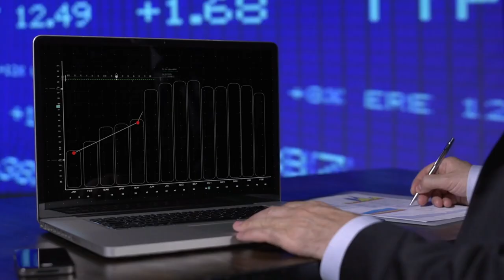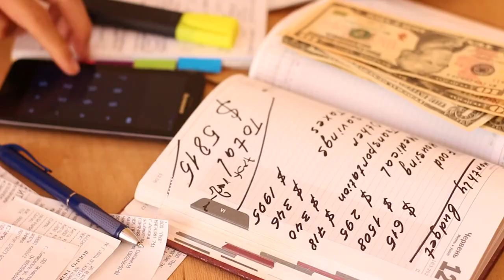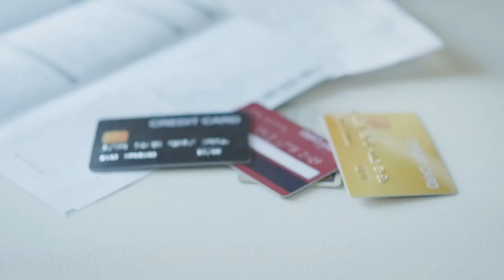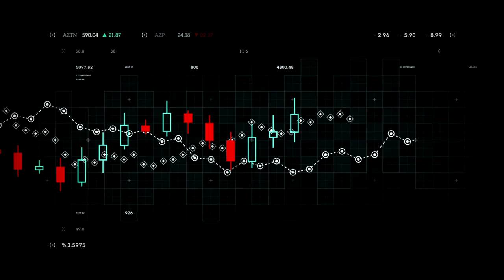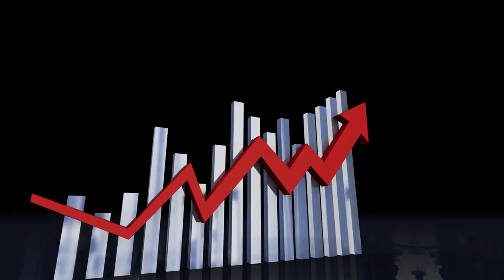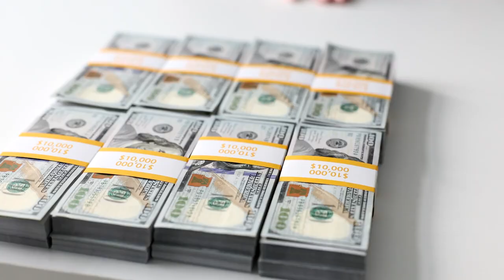Unlock Financial Success: The Top 10 Secrets Revealed!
"Unlock Financial Success: The Top 10 Secrets Revealed!" is a dynamic and insightful guide designed to empower individuals on their journey to financial freedom.

This comprehensive resource unveils the top 10 secrets of financial success, meticulously crafted to help readers navigate the complex world of personal finance.

Each chapter delves into essential strategies and practical tips, ranging from effective budgeting and savings plans to intelligent investment choices and wealth management techniques.

The guide is tailored for beginners and seasoned financial enthusiasts, offering valuable insights to enhance their financial literacy and decision-making skills.

Whether you're looking to break free from debt, grow your savings, or build a robust investment portfolio, this book provides the tools and knowledge needed to achieve your financial goals and unlock a prosperous future.

How much should I save in my emergency fund?
Aim to save at least three to six months of living expenses.

 Is it better to pay off debt or invest?
 It depends on the debtor's interest rate and potential investment returns. Generally, pay off high-interest debts first.

How do I start investing with little money?
 Look into low-cost index funds or Robo-advisors without minimum investment requirements.

 Should I hire a financial advisor?
If you need clarification on financial decisions or want to create a comprehensive financial plan, a financial advisor can often be helpful.

How can I improve my financial literacy?
 Read books, follow reputable financial blogs, and consider taking financial education courses.
0:00 unlock financial Success: top 10 Secrets
0:02 As revealed, it is dynamic and insightful
1:52 Success: top 10 Secrets Revealed is a
2:48 financial
3:51 financial stability; it's a reserve of
4:46: consolidating debts for better interest
5:45 finances helps keep you on track toward
6:55, personal finance cover everything from
7:13 readers to make informed decisions and
7:31 but following these 10 Secrets can set